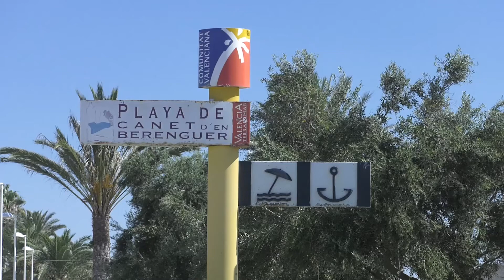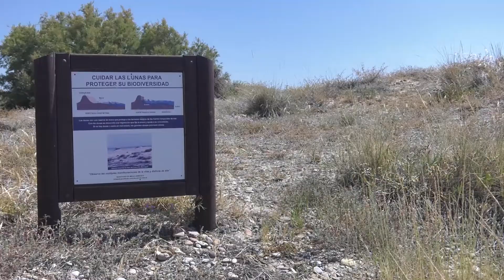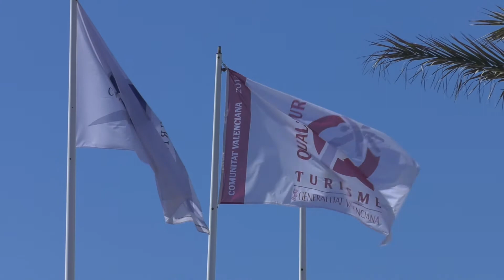La playa de Canet d’En Berenguer, una de las mejores de la Comunitat